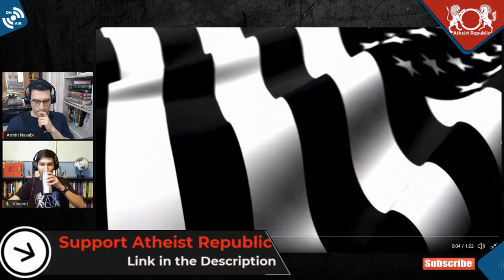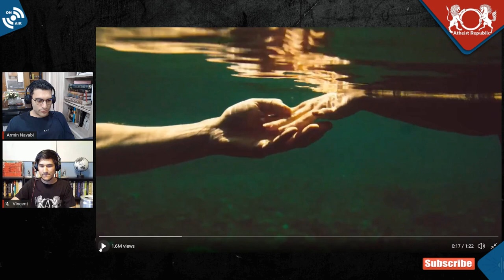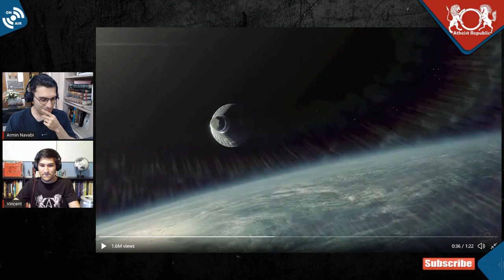Reacting to Kanye West's Campaign Ad